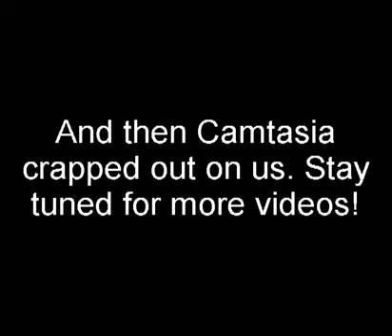I Suck at Mario Part 1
PLEASE NOTE: This video was made before Kaylin came out as transgender. It is in no way meant to dead name or misgender her, so please do not do so in the comments.

I play games with my wife, Kaylin on our Buddhist Metal Gaming channels on Twitch and Facebook with the VODS on YouTube.